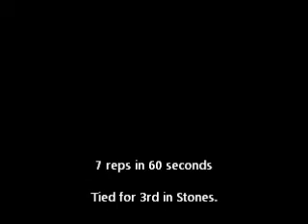2011 America's Strongest Woman - NAS Nationals - November 4-5th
Kim Berg - Atlas stones over 50 inch bar.  7 reps with 240lb (110kg) Atlas Stone.